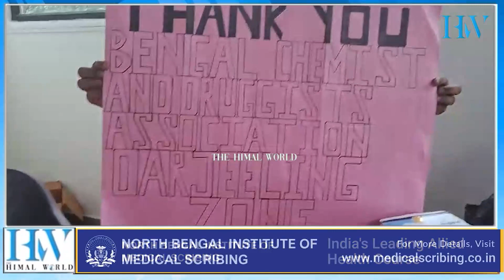दार्जीलिङ सिङला बजारमा चिकित्सा शिविर